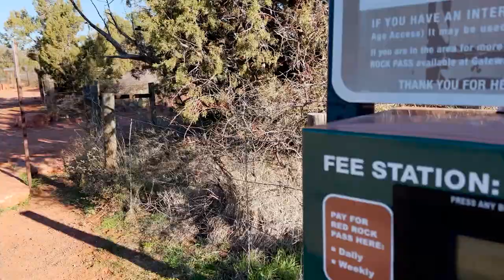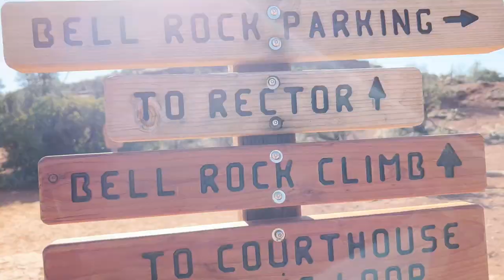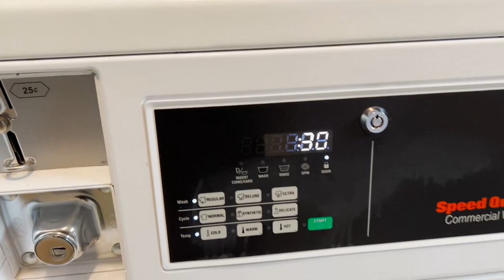Sunday Stroll on the Bell Rock Pathway via Llama Loop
We're feeling lazy but still in need of a hike so we hit up Bell Rock Pathway. Great views of the red rocks with not too much elevation change. A nice leisurely Sunday stroll. Then on an impulse decision we book a hotel for the night.